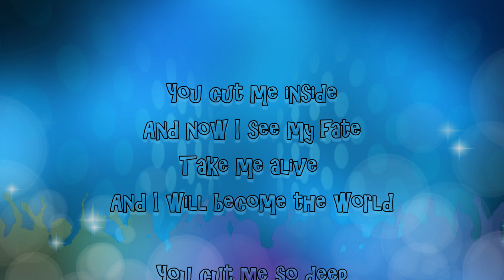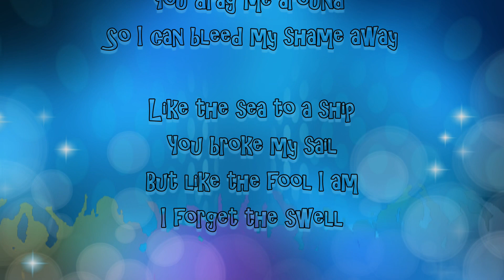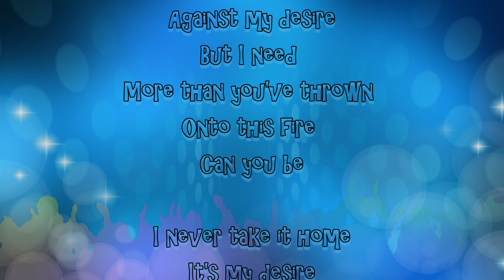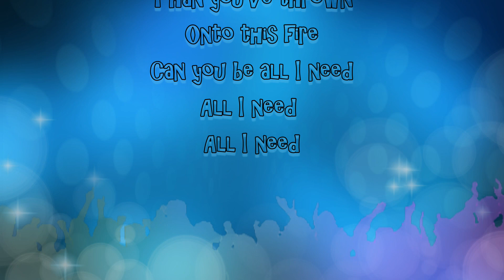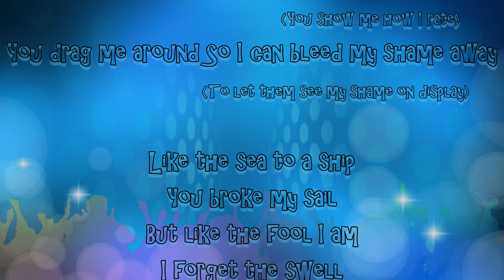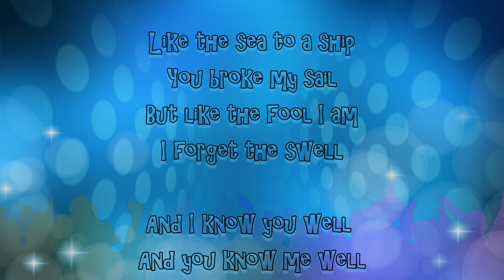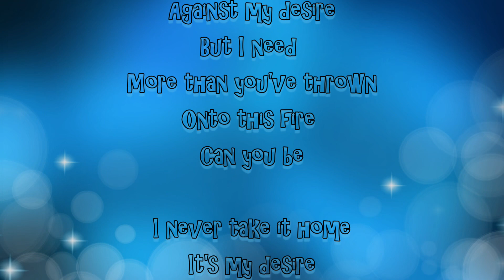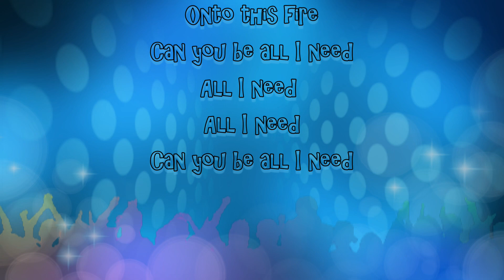Jeremy Nelson - All I Need (lyric video)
Alternative Rock, Acoustic